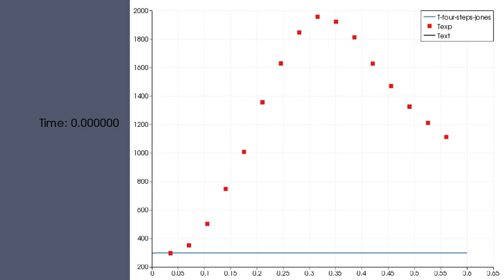TempAnimation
Towards convergence